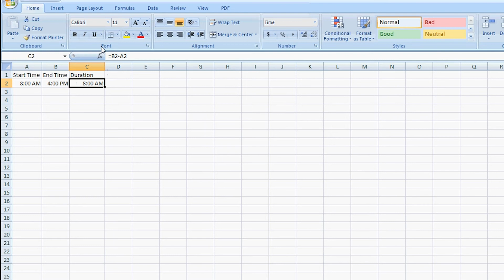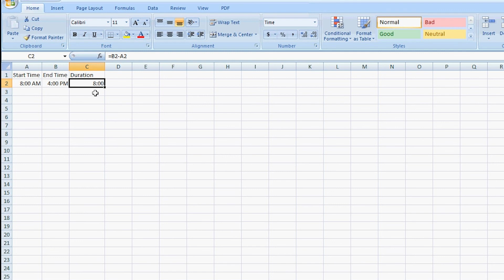How to Create Duration in Excel : Tips for Microsoft Excel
Creating duration in Excel is something that you might want to do if you were tracking employee hours, for example. Create duration in Excel with help from an experienced computer services technician in this free video clip.

Expert: William Fisher
Bio: William Fisher is an IT professional serving in such roles as IT Instructor, IT Trainer, Project Manager, Network Engineer, Technology Consultant and Computer Services Technician.
Filmmaker: Jeff Goodey

Series Description: Microsoft Excel is still one of the most powerful spreadsheet creation tools on the planet, even years after its original release. Get tips for Microsoft Excel with help from an experienced computer services technician in this free video series.